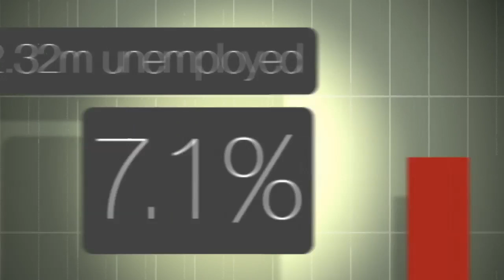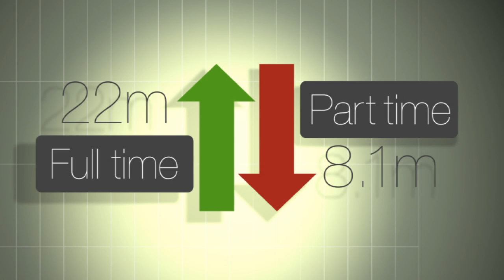Biggest quarterly fall in unemployment in decades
Figures reveal the biggest quarterly fall in unemployment since 1997, and the biggest increase in employment since records began.